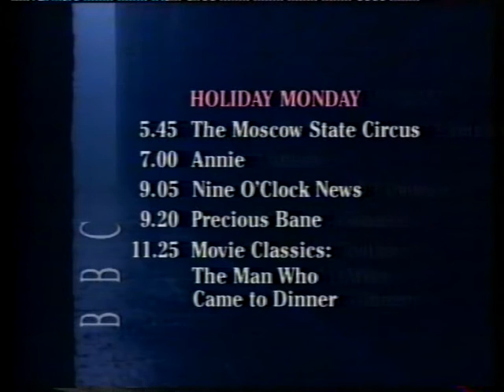BBC1 Continuity - 1-1-89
What better way to enjoy New Year's Day than with the world's longest film! Sorry about the truncated trailer.